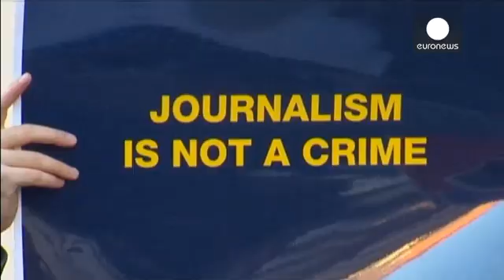Осужденный в Египте австралийский журналист помилован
Корреспондент катарского телеканала "Аль-Джазира" австралиец Питер Грест, приговоренный в Египте к 7 годам тюрьмы, возвращается домой. Он провел в заключении более 400 дней и был помилован в воскресенье египетским президентом  Абдельфаттахом  ас-Сиси.

Питер Грест и двое его коллег были осуждены в Каире по обвинению в содействии движению "Братьев-мусульман", внесенного  новыми египетскими властями в список террористических организаций.